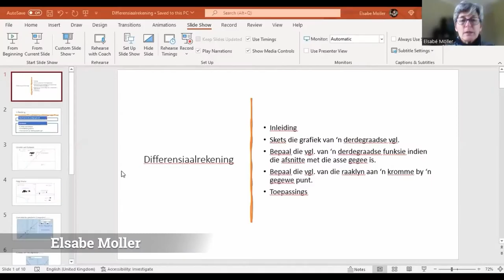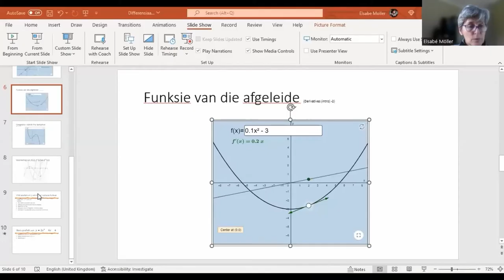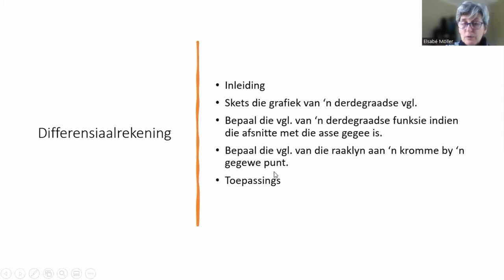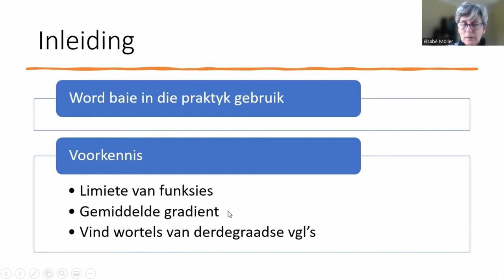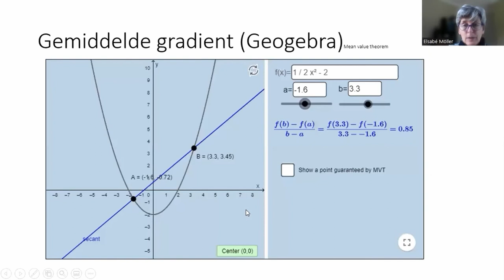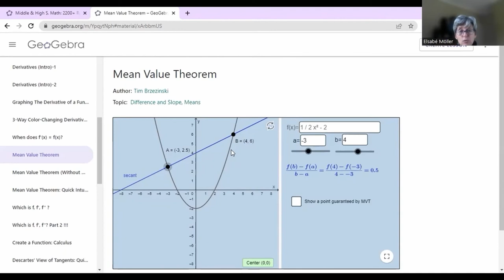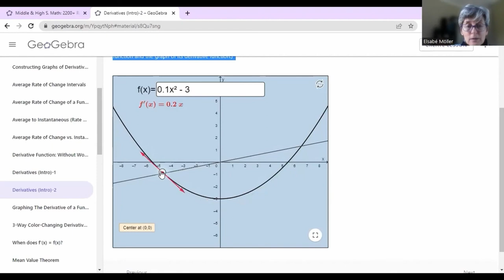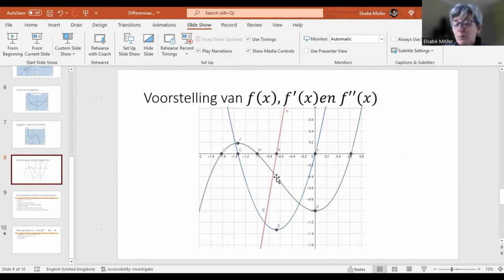Mathematics Lesson on Calculus for Grade 12s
Join our Grade 12 teacher, Elsabe Moller, for a Mathematics Lesson on Calculus.